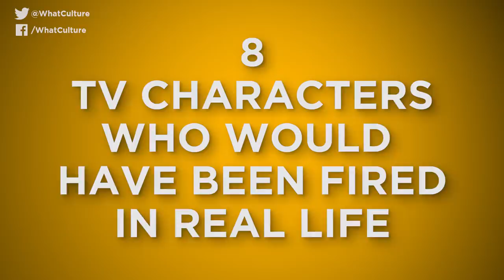8 TV Characters Who Would Have Been Fired In Real Life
Don't let the door hit you on the way out of my television.